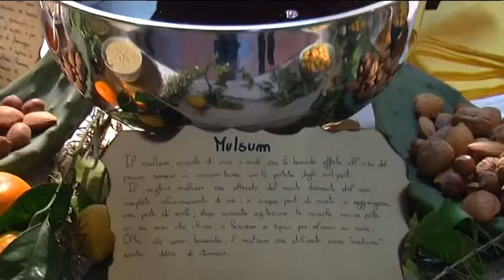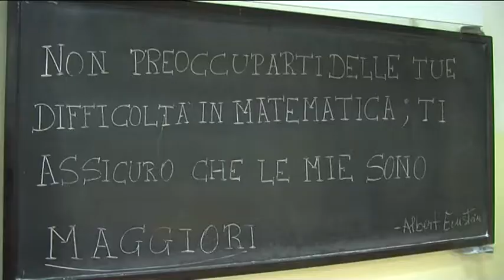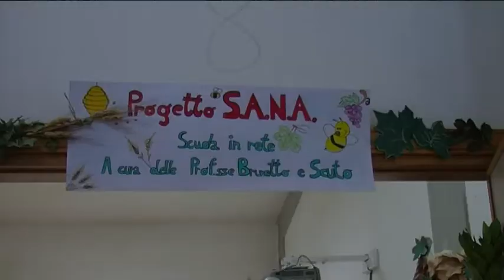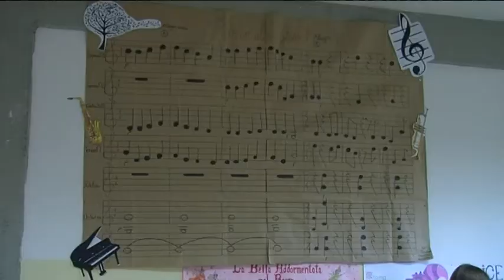Linguaglossa - Le variegata offerta dell'Open Day